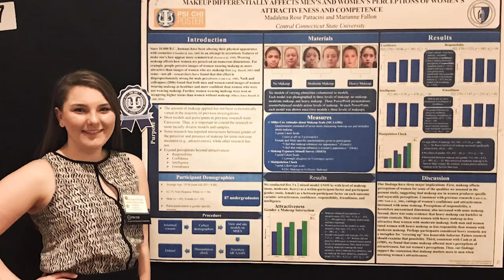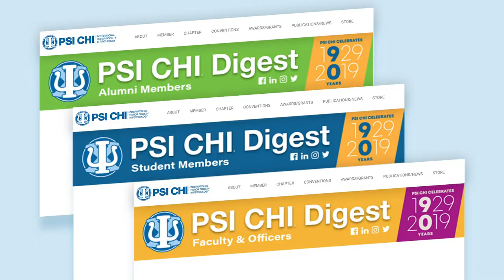Introduction to Psi Chi, the International Honor Society in Psychology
Make Psi Chi Your First Professional Organization